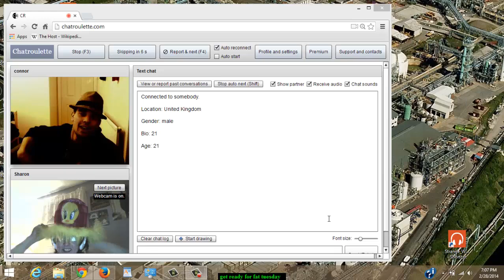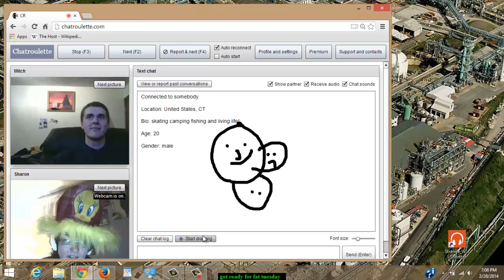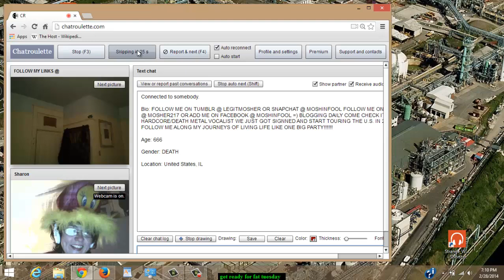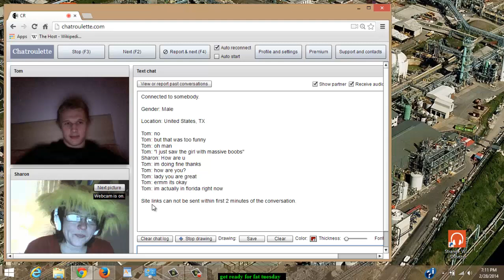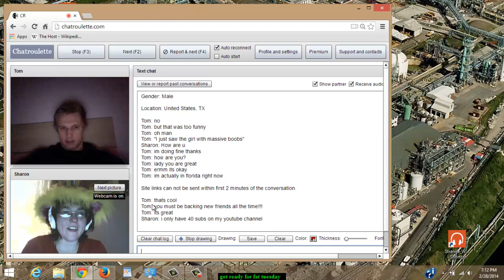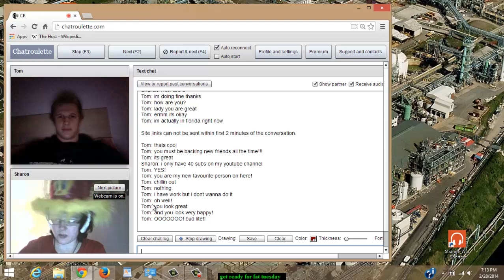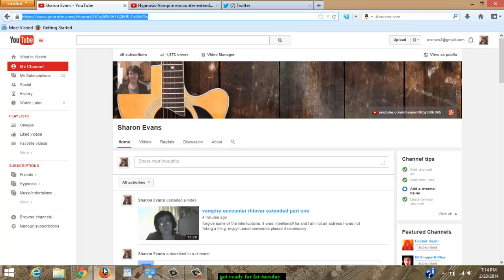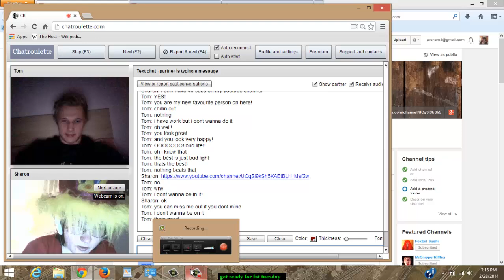Roulette3TweetyHat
meeting random people on chatroulette. the guy at the end well suffice to say, that is the beauty of trolling he was such a sport. haha!